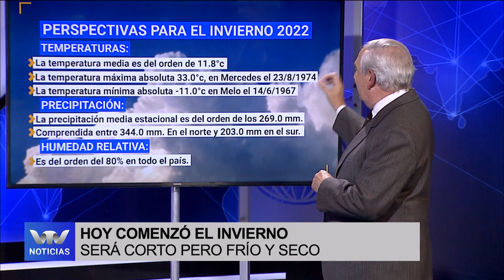Comenzó el invierno: Será corto, frío y seco